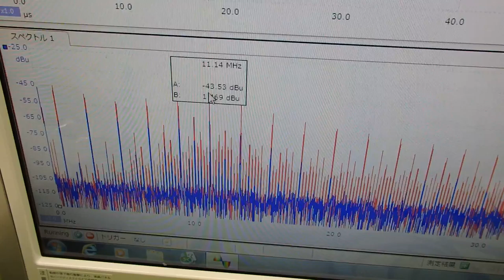音圧測定装置：超音波テスターを利用した実験動画 ultrasonic-labo